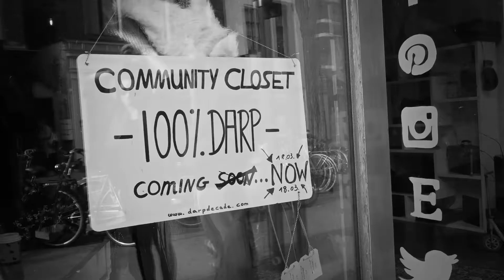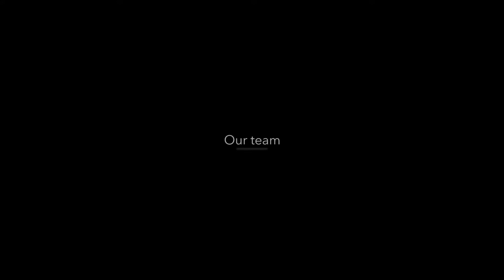Darpdecade for Start Up Chile